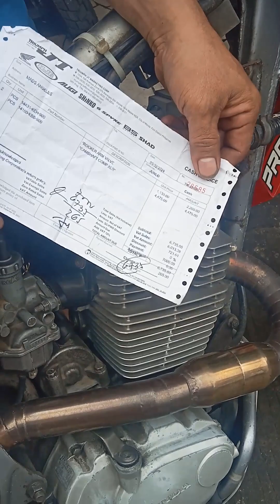Original Camshaft,Rocker Arm 2weeks lang sira na agad.Tara Idol alamin natin bakit nasira agad